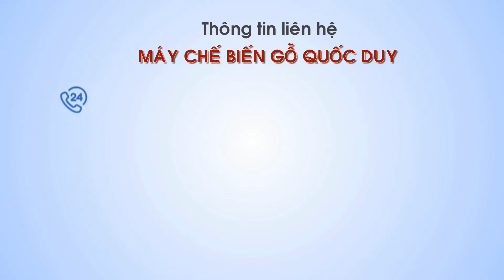Máy phay tubi +khoan + cấy sò chân ghế cực nhanh và chính xác I Quốc Duy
– Máy thực hiện 3 chức năng: Phay vát cạnh, khoan và cấy ốc vít tự động lên chân ghế.
– Kết cấu máy nhỏ gọn, thực hiện đa chức năng giúp nâng cao năng suất, tiết kiệm tối đa chi phí.
– Có 2 dòng máy: loại dùng để cấy ốc âm và loại máy dùng để cấy ốc dương, khách hàng dễ dàng lựa chọn theo yêu cầu sản phẩm của mình.